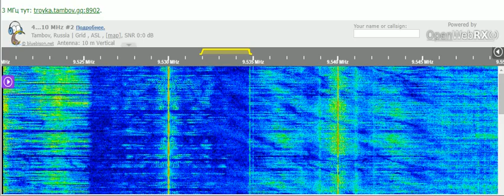21 12 2021 Abkhaz Radio relay Avto Radio in Abkhazian to CeAs 1200 on 9534,8 Sukhumi